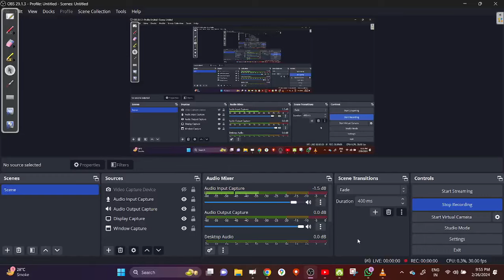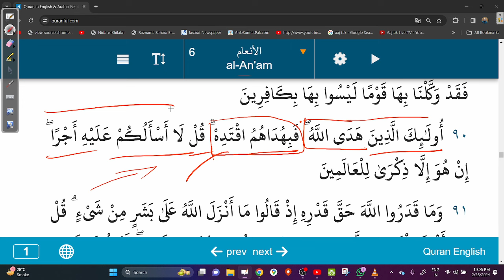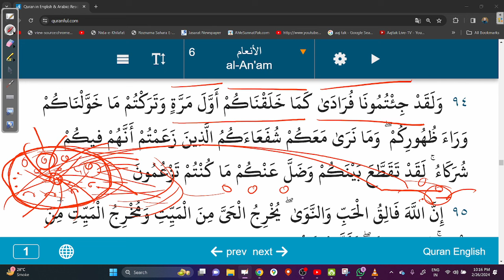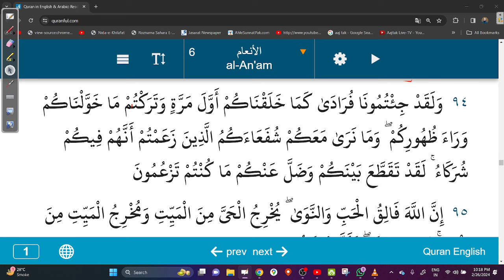(89) AASAAN DARSE QURAN آسان درسِ قرآن WITH RAHMAN SIR. SURAH ANAM 84 TO 94: